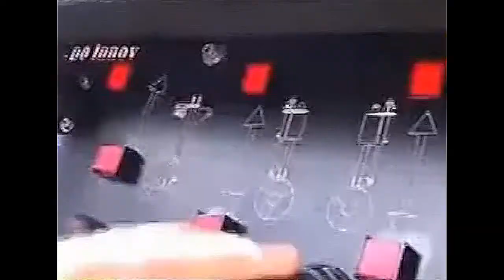Bateau Faucardeur et Barges de travail / RDS France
Le bateau pousseur faucardeur hydrostatique du constructeur CDO Innov permet de faucarder, élaguer, draguer, pousser (charge jusqu'à 60 tonnes) et réaliser différents travaux en milieu meuble, aquatique et fluvial.

Le bateau faucardeur permet notamment de régler la problématique des plantes invasives. De nombreux outils et accessoires peuvent être montés pour créer votre bateau sur mesure.

Les barges de transport / travail permettent d'accueillir une pelle hydraulique ou tout autre engin afin de réaliser divers travaux sur l'eau. Puissant moteur Mercury et charge utile de 6500 ou 9500 kg selon modèle.

CDO Innov est un constructeur français de barges, chenillards et véhicules amphibies.